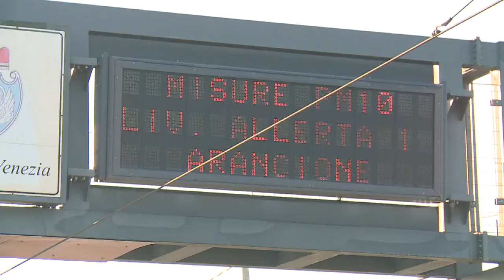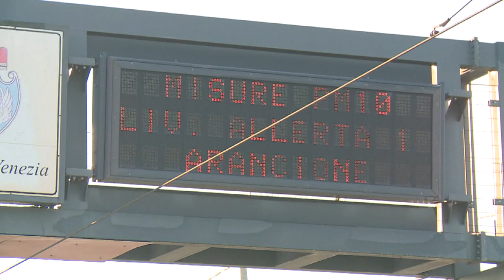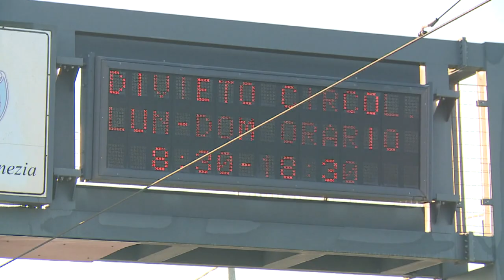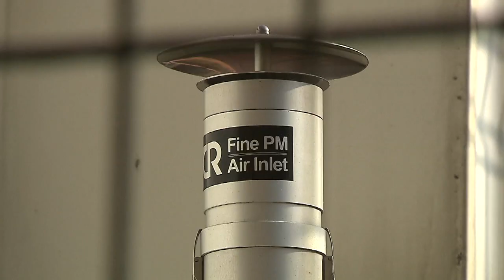Italia sotto una nuvola di inquinamento: ormai è allarme sociale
Continua il periodo di smog nel Nord e Centro Italia, a causa dell'anticiclone che stazione sulla Penisola e che, anche la prossima settimana, provocherà alte quantità di polveri sottili nell'aria. Per il ministro dell'Ambiente Costa ormai siamo all'allarme sociale. …